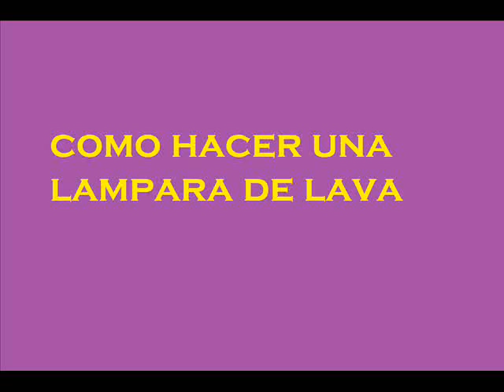Como hacer una làmpara de lava casera 2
Como hacer una làmpara de lava casera